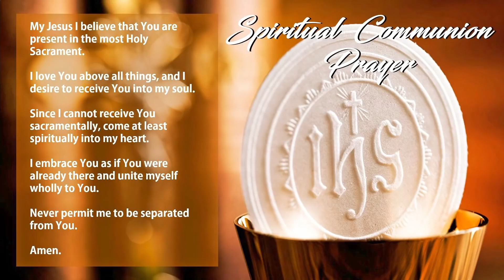St Anthony's Novena Mass Day 6 St Anthony's Church, Camp, Belgaum June 9, 2021 7 00 PM